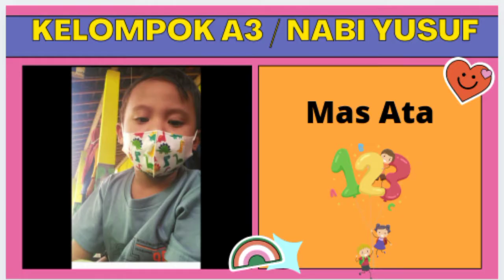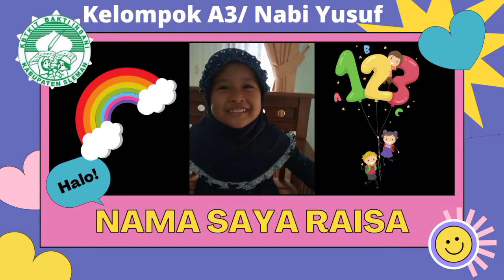MPLS Kelas A3 Nabi Yusuf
KBTKIT Bakti Insani Sleman